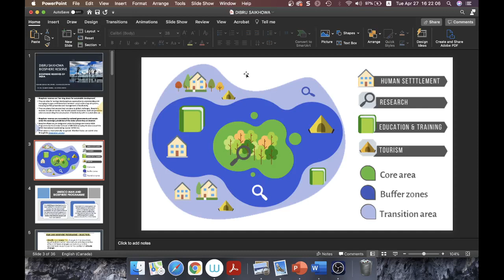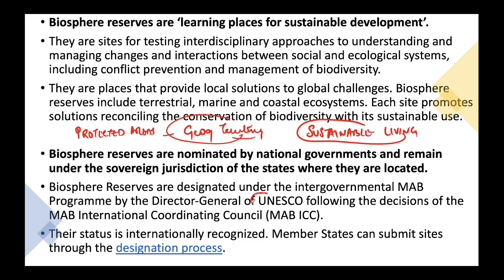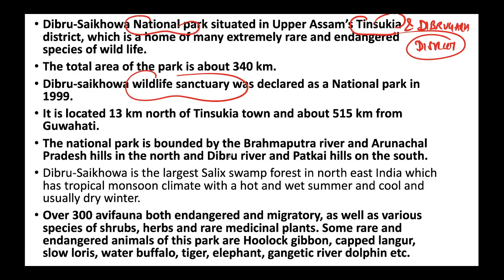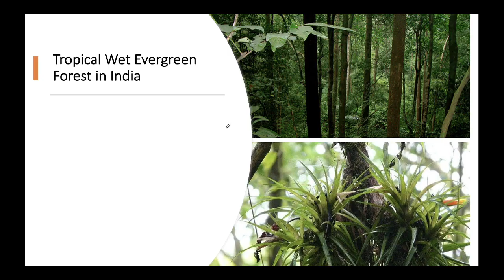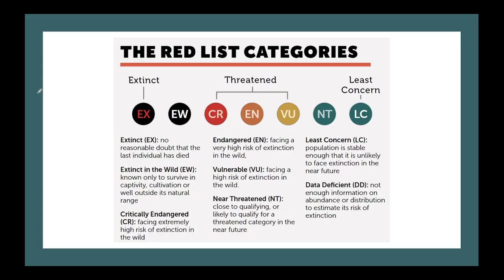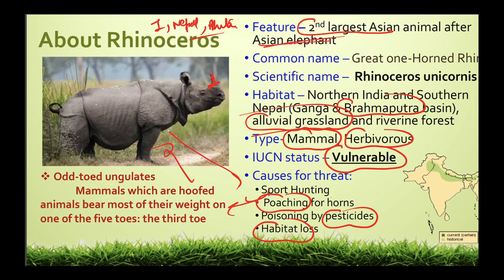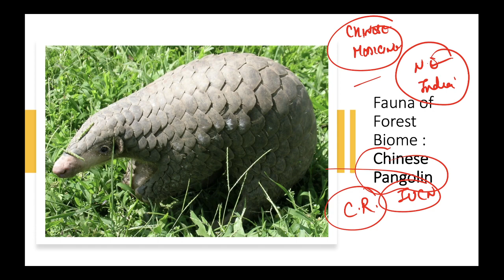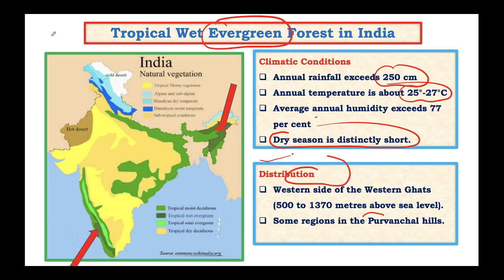Map Practice for UPSC - Session -8 - Dibru Saikhowa Biosphere Reserve,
Map Practice is a very crucial component of UPSC preparations without which one cannot qualify the Prelims or the Mains examination. And in Map Practice of India , Biosphere reserves is a very crucial topic giving 1-2 questions in every year Prelims.
Biosphere Reserves are protected areas demarcated to find local solutions for Global problems. They focus upon the concept of Sustainable development and welfare of locals along with the ecosystem conservation.The UNESCO has also launched the Man and Biosphere Program and gives International recognition to the Biosphere reserves based on certain criteria.
The series of videos focusses on the Biosphere Reserves of India along with complete fauna and flora and detailed description of all the Biosphere Reserves of India
In this video, we discuss the very famous Dibru Saikhowa Biosphere Reserve with its location, culture ,flora and fauna.
Also discussed is 3 important news from current affairs - Indian Rhino Vision 2020 & Baghjan Oil Field Fire & Mandarin Duck spotted in the region
Questions are expected in UPSC in 2021 Civil Services Examination in the Prelims
Go through the video to get an insight of the details required for UPSC Civil Services Examination as well as State Service Examination.

Thanking You.